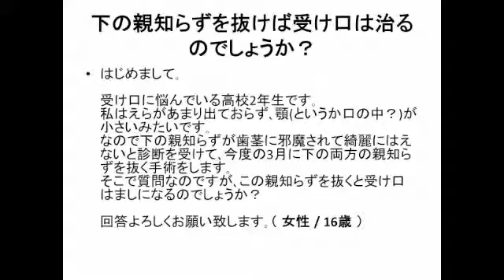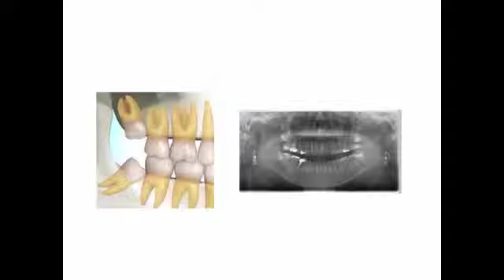群馬 前橋 歯科 インプラント Q&A188 下の親知らずを抜けば受け口は治る？ 抜歯 顎 +インプラント 早い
Q&A188　下の親知らずを抜けば受け口は治る？　内容についてはあとでアップ予定です。

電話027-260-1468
HP：群馬ホワイトニング.com